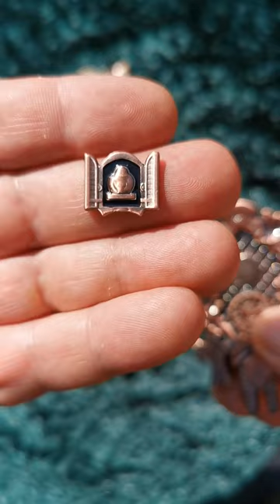Cuckoo Clock details1